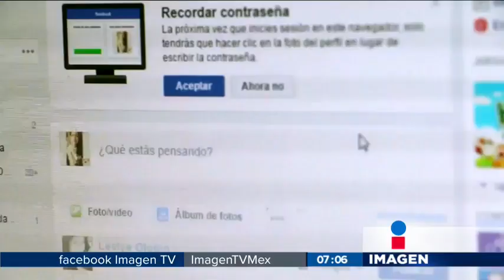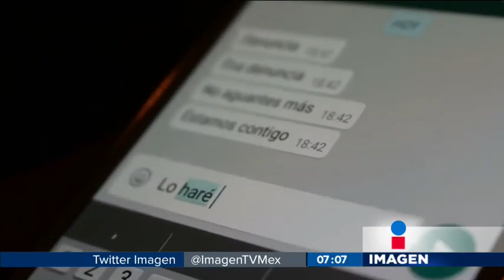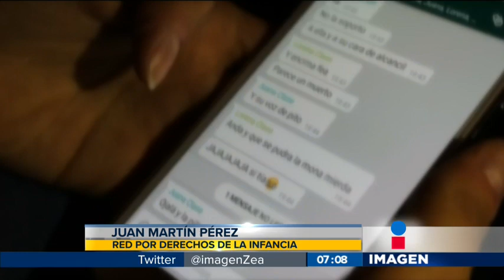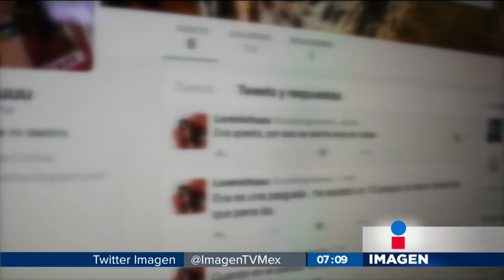Qué son los PACKS y el ciberbullying